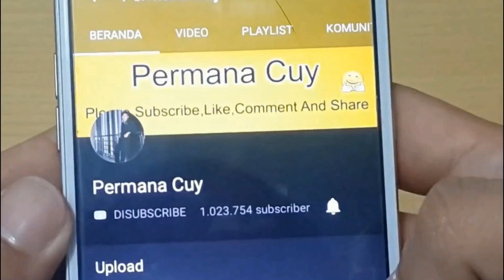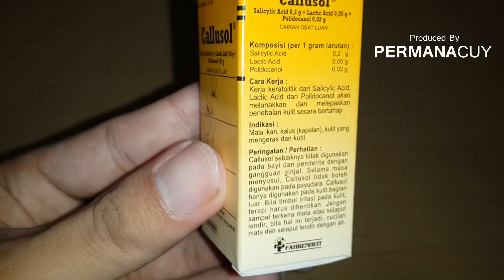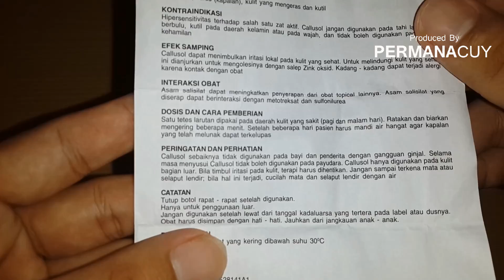Cara Mengobati Mata Ikan Dalam 5 Menit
Kapalan atau mata ikan adalah penyakit yang bisa disembuhkan tanpa operasi jika kita tahu cara nya.
Mata ikan adalah permukaan kulit luar yang mengeras berbentuk titik yang bisa semakin membanyak jika dibiarkan,dan kadang bisa sangat besar dan mengakibatkan tidak bisa berjalan .

Have FUN !!!